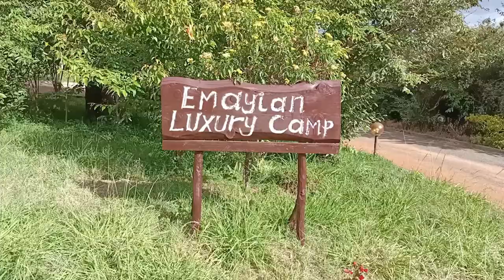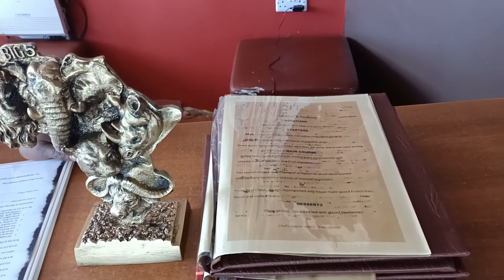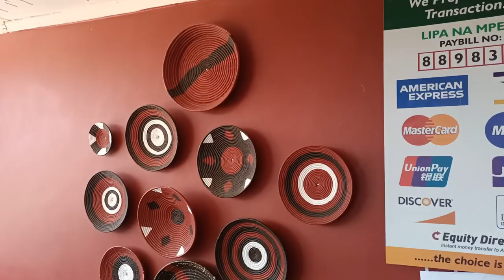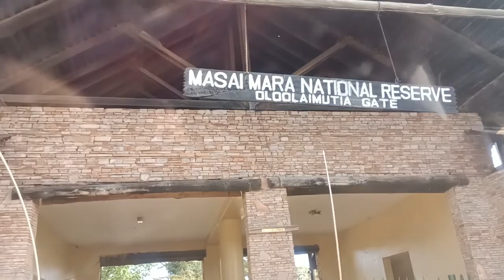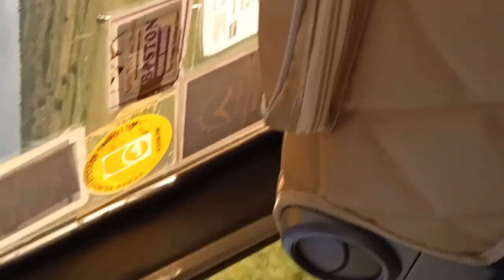Maasai Mara Safari | Emayian Luxury Camp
Your virtual Maasai Mara Safari. The Emayian Luxury Camp was the quint spot we needed as our base and they totally delivered. Watch this long video for the full experience so that you can plan for yours.

TIME STAMP

00:00 Virtual Maasai Mara Safari
00:15 View Point
02:34 On the road
03:23 Emayian Luxury Camp arrival
03:35 Maasai dance welcome
04:46 Emayian lobby/lounge
05:58 Emayian room
08:27 Emayian junior suite upgrade
10:14 Swimming pool
10:45 Emayian dining room
11:42 Emayian food
12:06 Maasai Mara wildlife
35:12 Emayian bush breakfast
37:57 Curios

Resiner Curing Machine
Camera:
Microphone:
Tripod
Adjustable Tripod Boom Arm Extension
Mini Ball Head
Boom Arm 2-Section Extension Tube
Softbox, Diffuser and Lighting
SD Card
Laptop
Portable SSD
Portable External Hard Drive

 🔆ABOUT🔆

Here, you will find the best step-by-step tips and ideas for making resin art.

Juliet Migwi Inspires  is all about sharing the different facets of my life. Apart from Resin Art creations, I share my travel vlogs, living life in Dubai, DIY projects and Life titbits.

We’ll have fun doing this on a budget, as we discover some new trends; you may even discover your style.

We might be amateurs, but we’ll do this like pros! I will also share some of my lifestyle hacks and tips.

If I can do it, you can Do It Yourself.

Creative Credit:
Attribution Music by CreatorMix.com